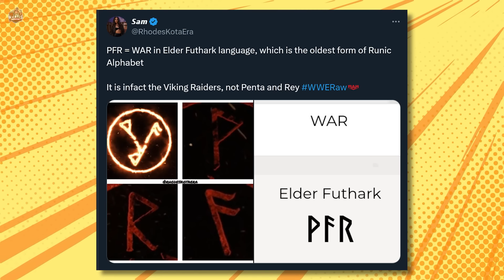Plusy i Minusy WWE RAW - 23 Września 2024